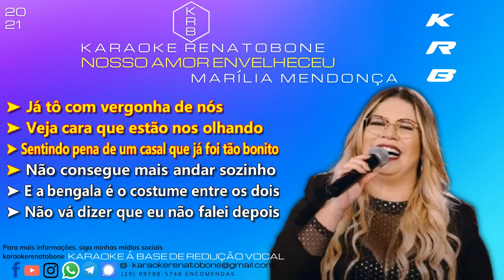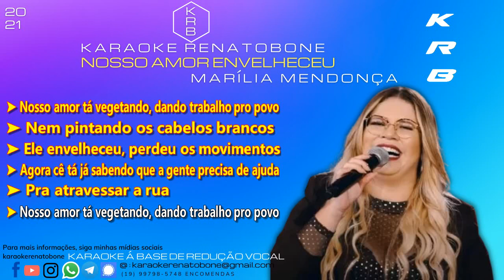NOSSO AMOR ENVELHECEU - MARÍLIA MENDONÇA - KARAOKE PLAYBACK INSTRUMENTAL